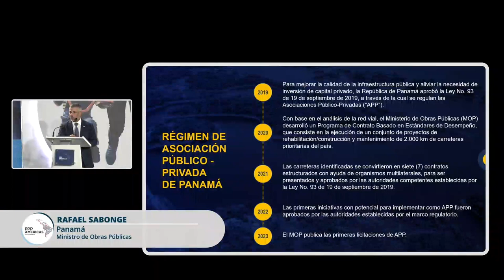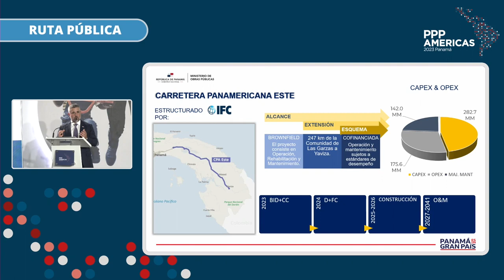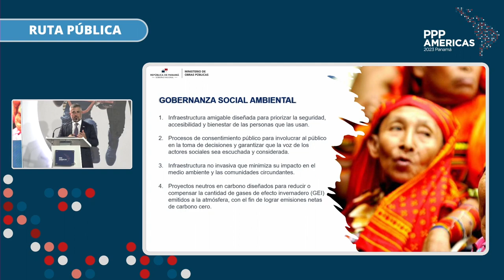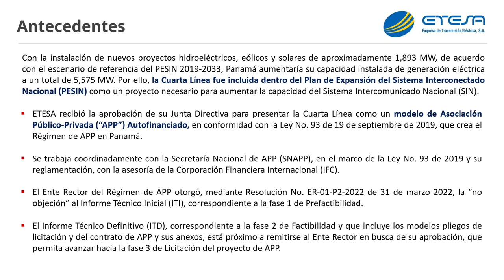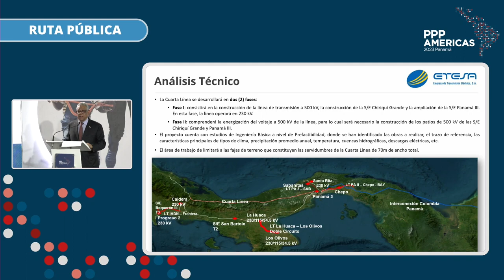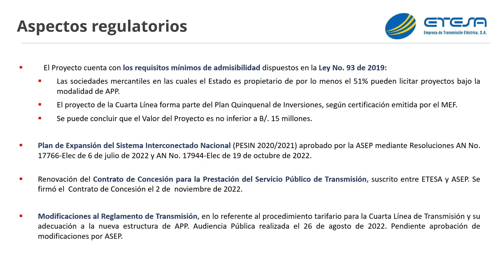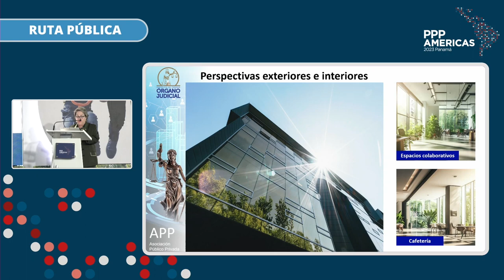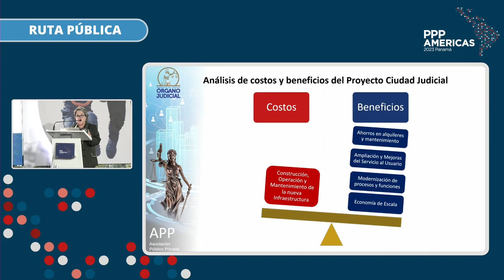Pipeline de iniciativas y proyectos de APP de Panamá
Presentación del portafolio de proyectos APP de Panamá durante el PPP Américas 2023. El evento tuvo lugar en Ciudad de Panamá, los días 18, 19 y 20 de julio de 2023. Siga conectado a las redes del BID para saber más sobre próximos eventos.